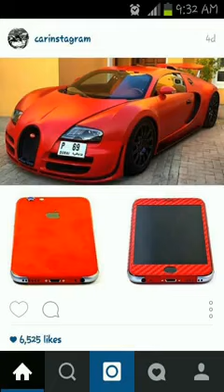VERSIFY - KINGSTON STORY (Freestyle)(versifymuziq) JAN 2018 Trinidad